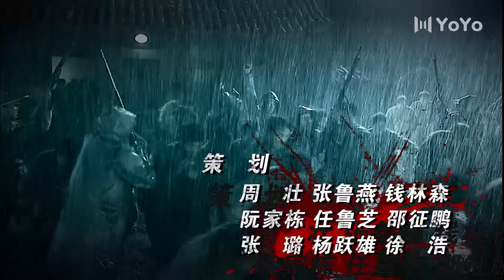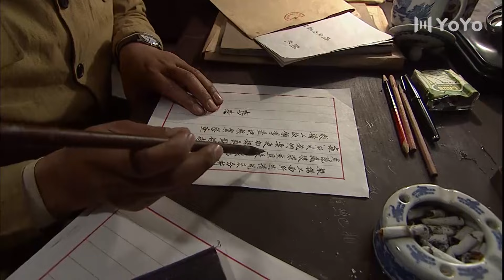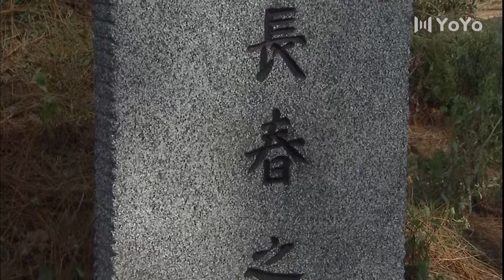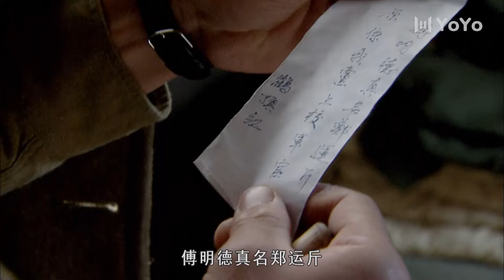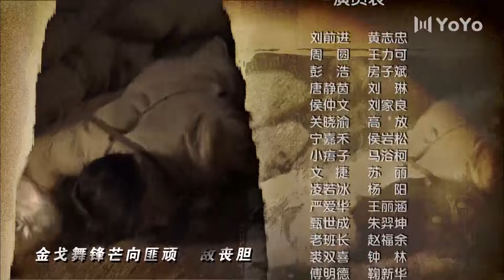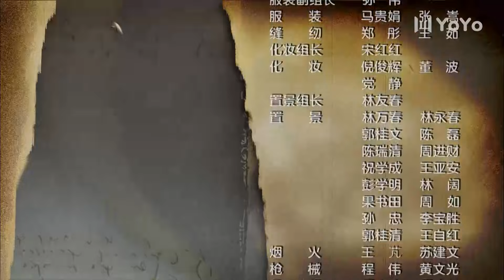【FULL】EP16 冷箭Cold Arrow（黄志忠/刘琳/王力可）谍战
中文剧名：《冷箭》       英文剧名：Cold Arrow
主演：
剧情简介：1952年，全国开展镇压反革命运动，西南地区各地监狱人满为患。为保卫胜利果实，捍卫新中国，为缓解当地政府压力，一支堪称中国第一支劳改公安部队的特殊部队，在没有高墙电网、警力和装备都极有限的条件下，押解数万囚犯西进雷马屏;又在荒无人烟的雷马屏建起监狱农场。在艰苦卓绝的押解途中和建设雷马屏监狱的过程里，我方既要保护和教育改造这些囚犯，又要时刻防范国民党残余和土匪武装的偷袭、劫狱……